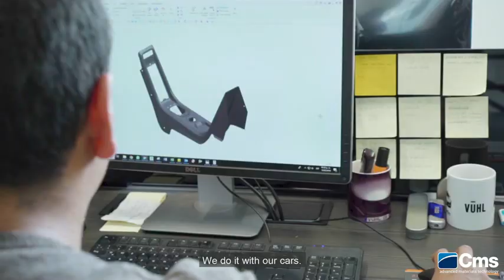VUHL CARS & CMS: A WINNIG PARTNERSHIP!